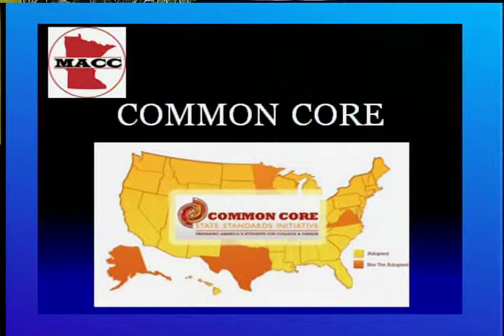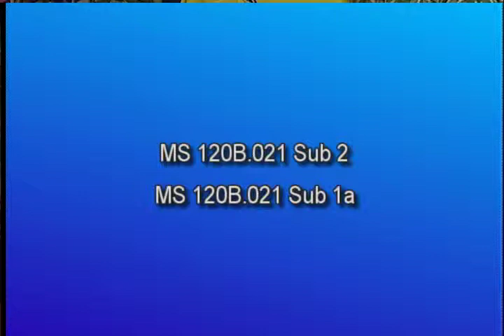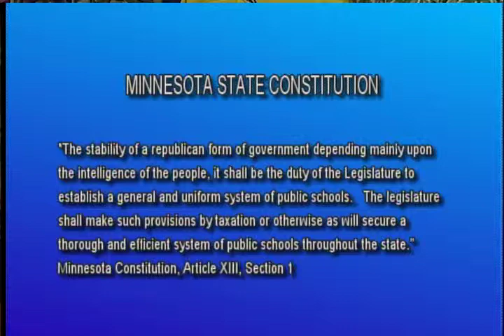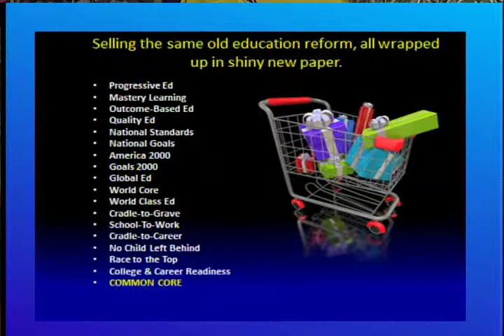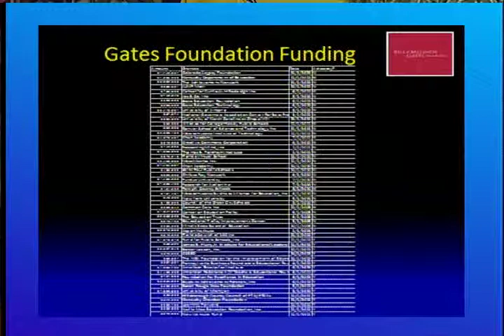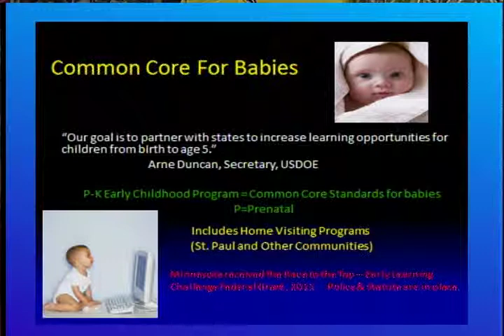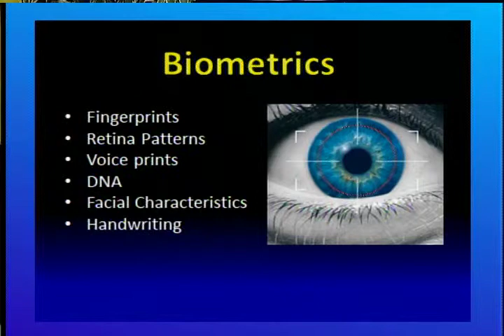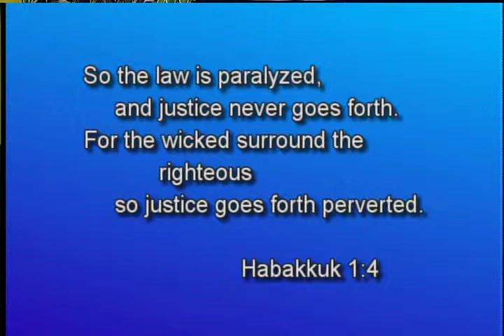Common Core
2014/02/20 Tim Kinley talks about the COmmon Core Curricula.